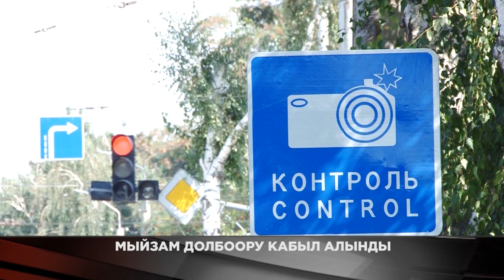нтс жаңылыктар 19.10.2023